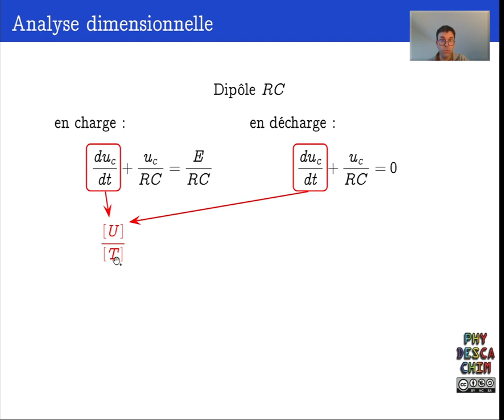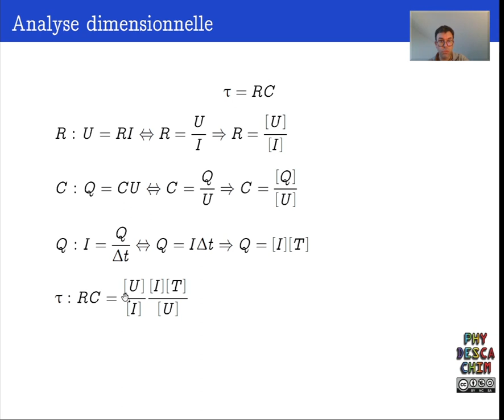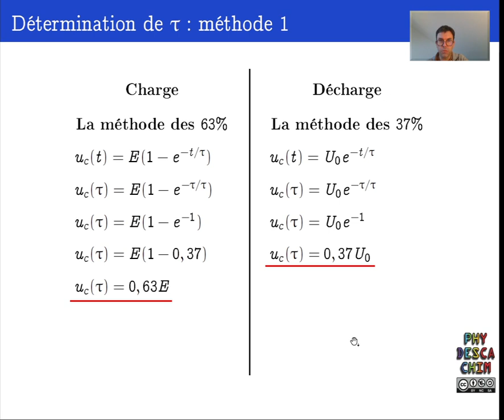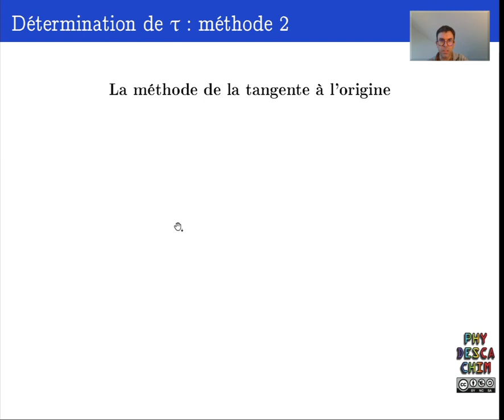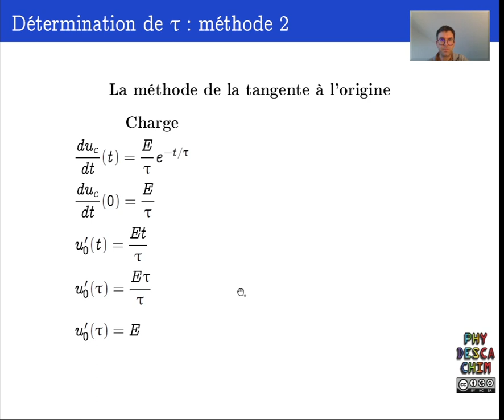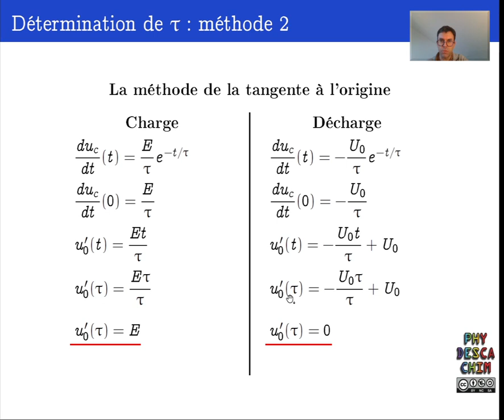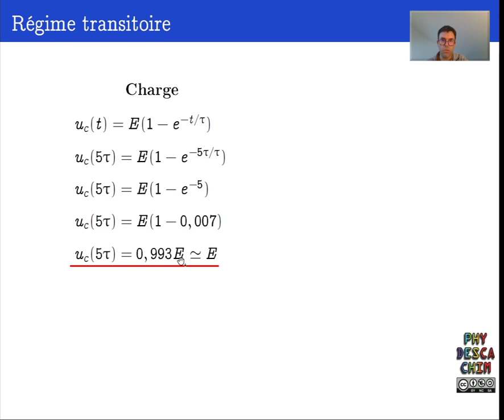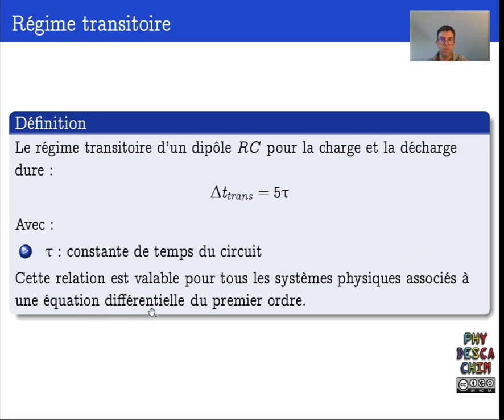Terminale - Le condensateur - La constante de temps